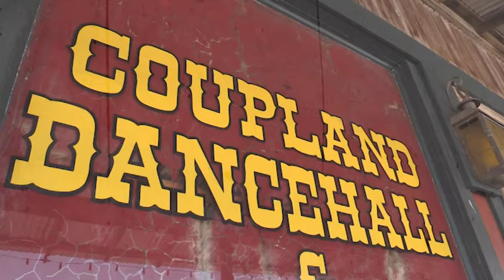Battle for the Boot - Round Rock Dance Halls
Join us May 5th at Dell Diamond for the inaugural "Battle for the Boot" between your Round Rock Dance Halls and the Nashville Honky Tonks. Special thanks to Coupland Dance Hall for their hospitality.